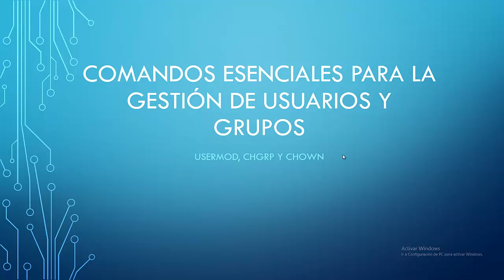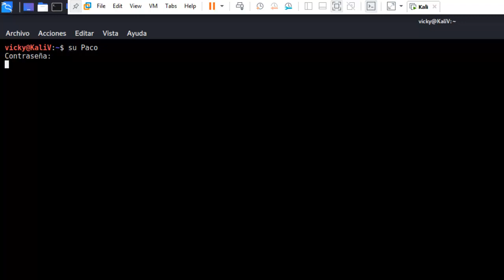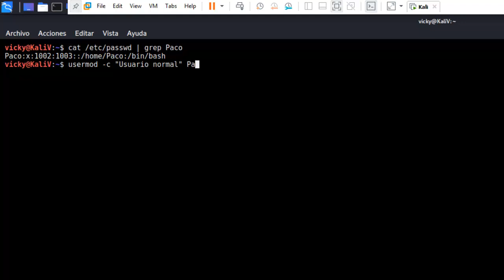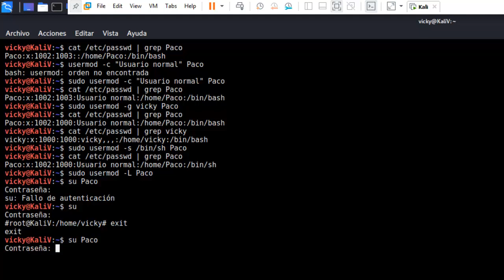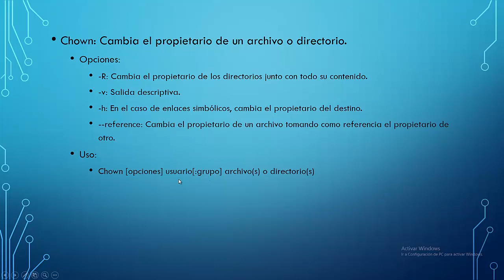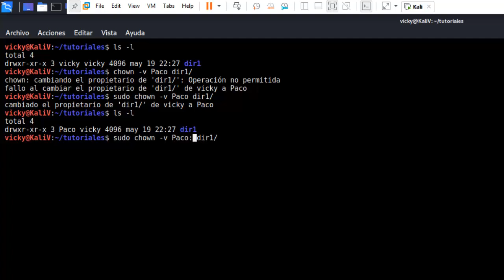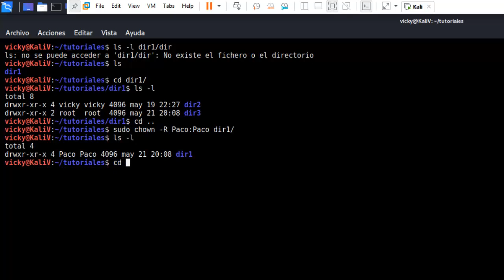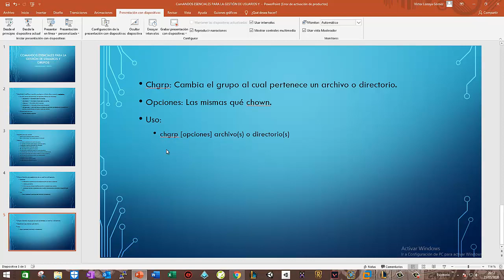(6) - Comandos para la gestión de usuarios y grupos (usermod, chown y chgrp) || Vito